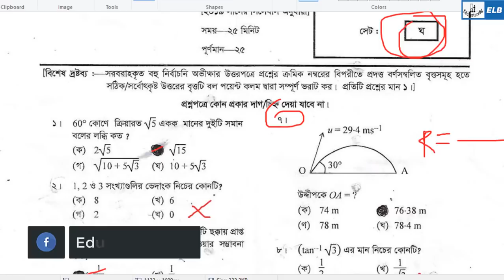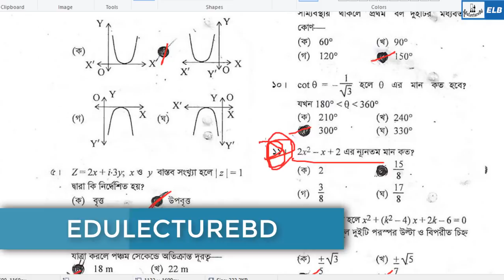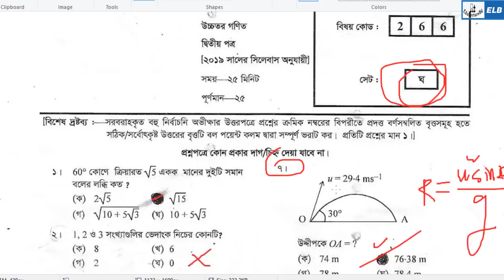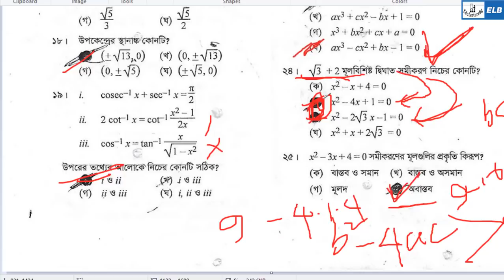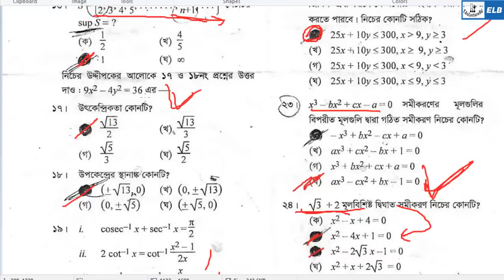HSC Higher Math || 2nd paper || Dhaka Board || MCQ Answer 2019 –mathematics solution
উচ্চতর গণিত ২য় পত্র MCQ সমাধান ঢাকা বোর্ড ২০১৯
HSC mathematics 2nd paper MCQ Answer 2019
hsc Dhaka board higher math mcq solution

🌐 HSC PHYSICS 🌐